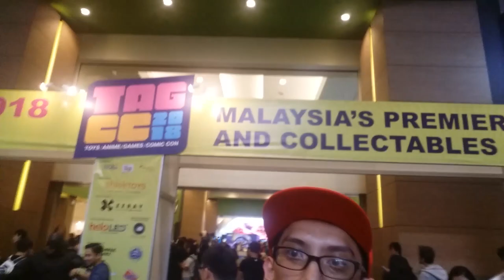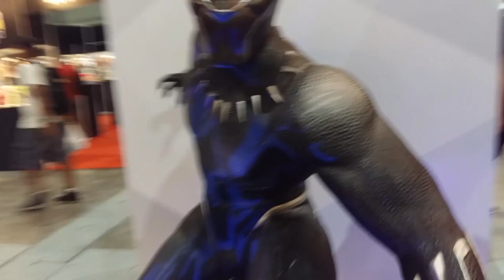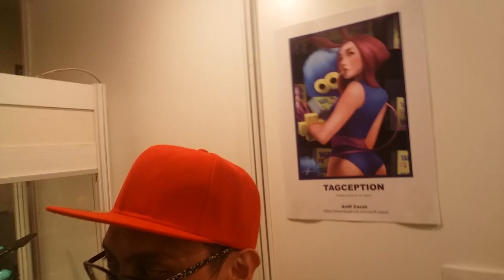完整版回顧 出席TAGCC動漫展+開箱影片